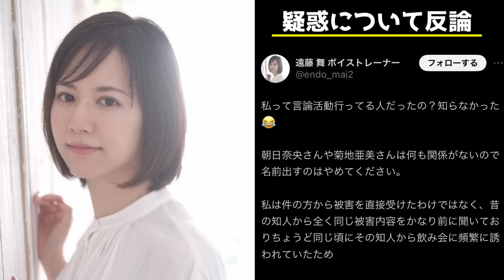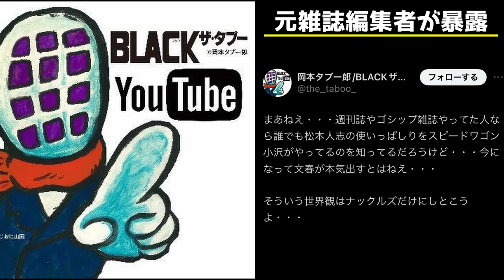松本人志から朝日奈央と菊地亜美がアイドル時代に加害を受けた疑惑が浮上してる件について#松本人志#文春